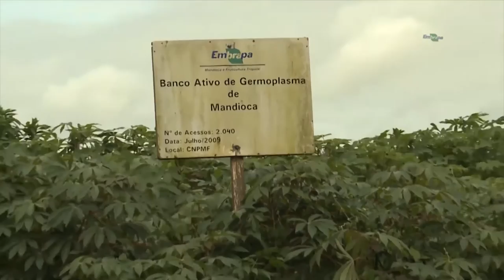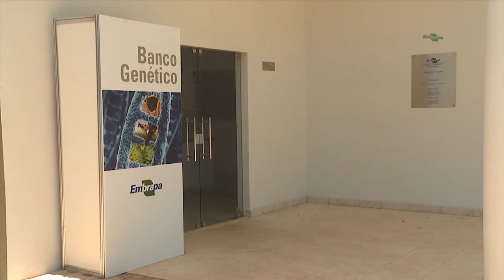Embrapa Cerrado melhora a qualidade nutricional da mandioca - Rio Grande Rural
Uma raiz consumida em todo o Brasil, que já virou símbolo de brasilidade. Veja no quadro Janela Rural o trabalho dos pesquisadores da Embrapa Cerrado para melhorar a qualidade nutricional da mandioca, que está beneficiando a biodiversidade nacional.

Programa #945